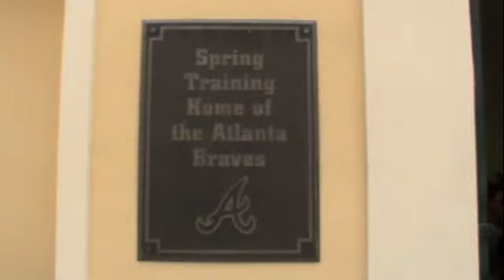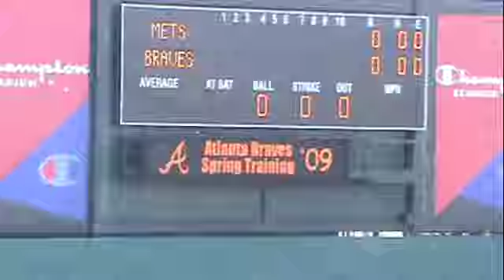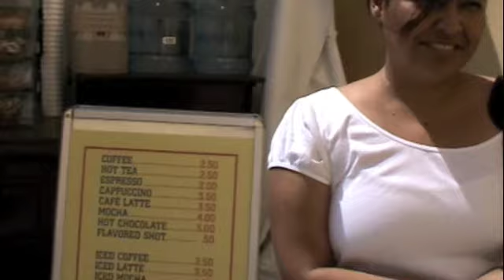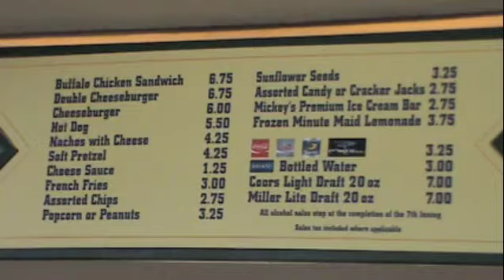Braves vs Mets - Spring Training 2009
Bleacher Brothers continues their 2009 MLB spring training tour, as Maritza and AJ check out Disney's Wide World of Sports, and game between the Atlanta Braves and the New York Mets